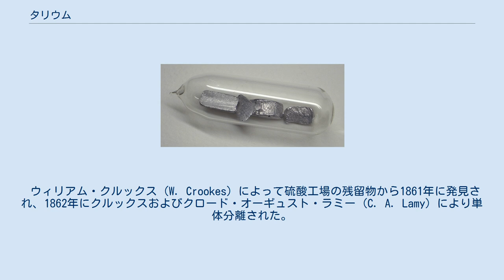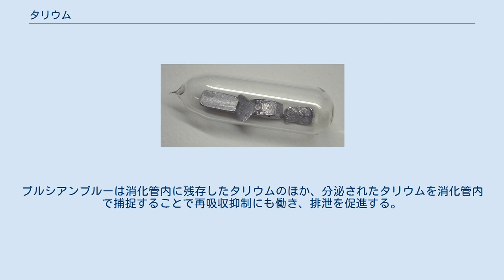タリウム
ウィリアム・クルックス
タリウム（英: thallium [ˈθæliəm]）は原子番号81の元素。
元素記号は Tl。
第13族元素の一つ。
硫化鉱物（硫化バナジウムや黄鉄鉱）中に微量に存在するため、銅、鉛、亜鉛の硫化鉱物の精錬副産物から回収し得る。
 名前の由来はギリシア語の「緑の小枝」を表す thallos で、これは、原子スペクトルが緑色のためである。
 単体は常温では銀白色の柔らかい金属として存在し、六方最密充填構造（αタリウム）が最安定であるが、約230 ℃以上では体心立方構造（βタリウム）が最安定となる。
比重11.85、融点302.5 ℃、沸点1473 ℃。
13族の元素であるがイオンは1価 (Tl+) が安定である。
 水と反応して強塩基の水酸化タリウムを作り、体内に入るとカリウムイオンと置き換わることで毒性を示すなど、化学的挙動は他の第13族元素よりもカリウムに近い。
このため、金属タリウムは石油中で保管する必要がある。
 ウィリアム・クルックス (W. Crookes) によって硫酸工場の残留物から1861年に発見され、1862年にクルックスおよびクロード・オーギュスト・ラミー (C. A. Lamy) により単体分離された。
 1898年、パリのレイモン・サブローにより、タリウム塩に脱毛作用があることが発見される。
このため1950年代に至るまで、頭皮の皮膚病を治療する際に用いられる標準的な軟膏となった。
タリウム塩自体には皮膚病を治療する効果はないが、強力な脱毛作用によって頭髪が抜け落ちてしまえば、治療用の薬品を塗布しやすくなるためである。
第二次世界大戦以前には、顔面の脱毛クリームとして販売されていたが、製造業者や使用者のタリウム中毒が多発したため、現在ではタリウムを使用した脱毛剤は販売されていない。
 皮膚、気道からも良く吸収される。
毒性は、評価を行った機関により様々な数値が存在している。
 硫酸タリウム、酢酸タリウム及び硝酸タリウムは毒物及び劇物取締法で劇物に指定されている。
 特徴的な症状は脱毛で、摂取後数日で現れる。
また、外見的な異常として皮膚炎、脱毛、神経障害（失明、下半身不随など）、爪の異常（ミーズ線）を起こす。
 タリウムは組織細胞内でカリウムと置き換わり細胞膜を脱分極させる（細胞毒として作用する）ほか、細胞骨格を構成するタンパク質であるケラチンのメルカプト基架橋結合を遮断、タンパク合成を阻害することで毒性を表している。
 確定診断は尿への排泄量を測定することで行われる。
 殺鼠剤の誤飲などの事故でタリウムを摂取した場合は、胃洗浄、活性炭投与、人工透析、血漿交換、排出を促進する利尿などの対症療法が基本であり、体内除去剤として放射性セシウム体内除去剤としても利用されるラディオガルダーゼという商品名のプルシアンブルー（紺青、ヘキサシアニド鉄(II)酸鉄(III)水和物）を使用する。
タリウムは体内に吸収後、消化管内に分泌された後に再吸収される。
プルシアンブルーは消化管内に残存したタリウムのほか、分泌されたタリウムを消化管内で捕捉することで再吸収抑制にも働き、排泄を促進する。